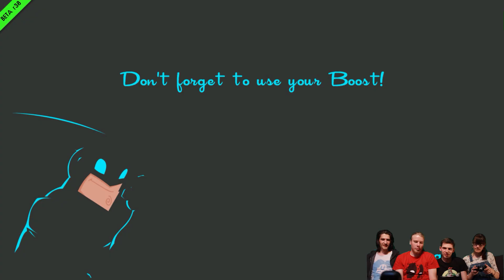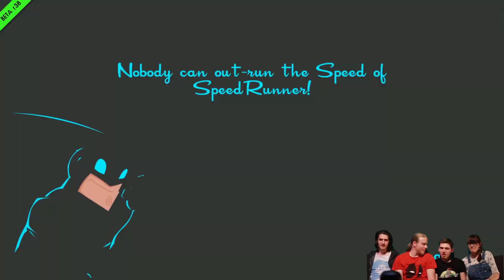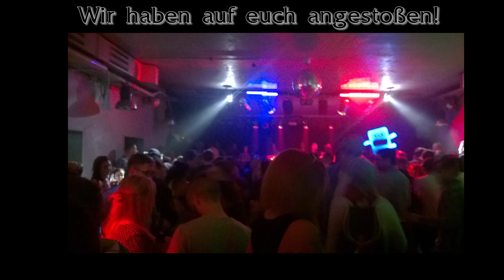100 Subscriber-Hype Special Game-Session! DANKE! [GER|DE]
Danke für den bisherigen Support!
Zu diesem Anlass haben wir gedacht wir treffen uns alle mal
wieder und spielen zusammen für euch vor einem PC
Towerfall Ascension & Speedrunners...
Seht selbst wie das endet!